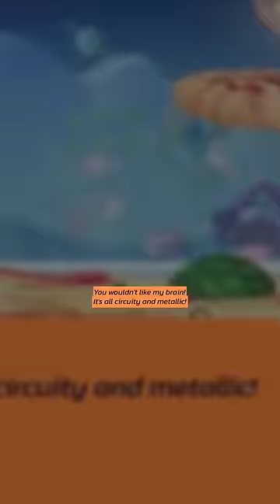🔥El CONTROVERSIAL Dialogo de Jenny en All Star BRAWL 🤯| ArturoToons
⚡Si pensabas que Nickelodeon All Star Brawl era un simple juego para niños, ESTAS EQUIVOCADOS! 😏 No TODOS es lo que parece.

           ¿Que puedes disfrutar en ArturoToons?
Descubre los mejores Tops sobre Animación, las Reseñas de tus Caricaturas y Películas Animadas favoritas, Las ultimas Noticias en NotiToon, Toonificados, Versus, MythToon y MÁS, ¡solo aquí!
Si te gustan los Dibujos Animados, te va encantar este canal.